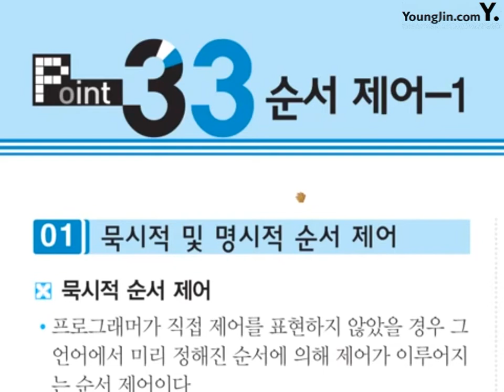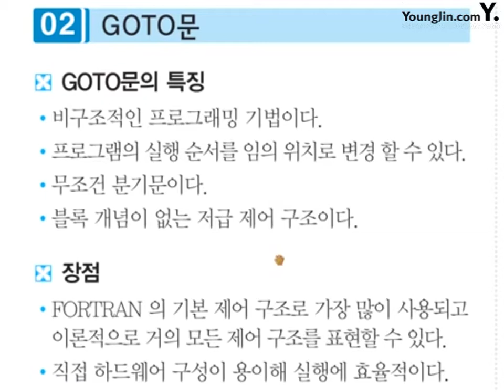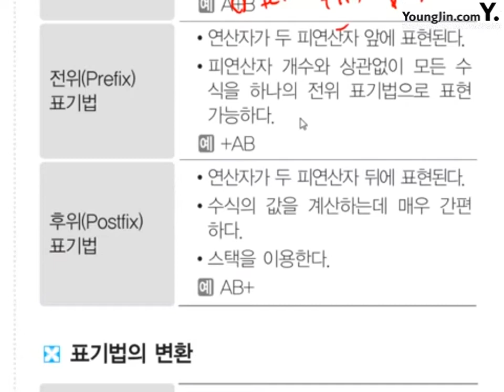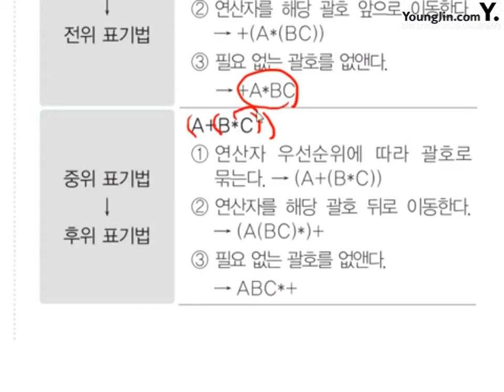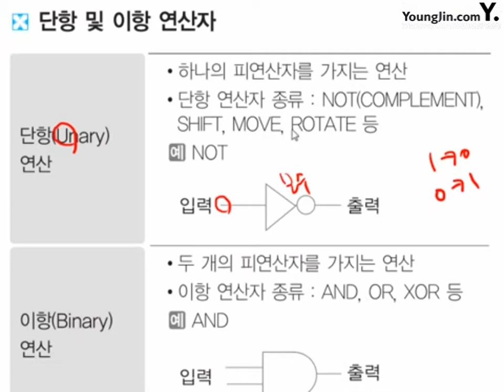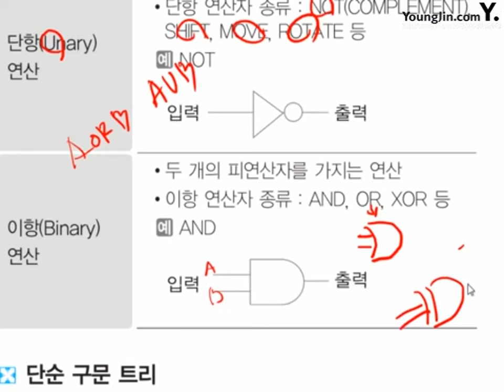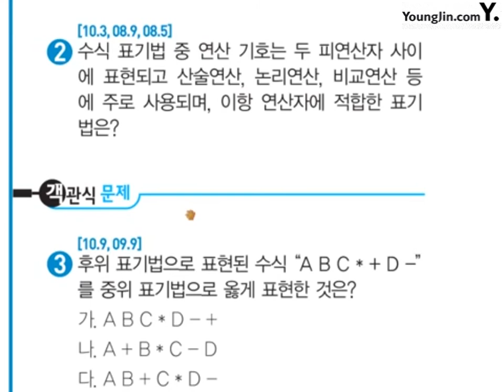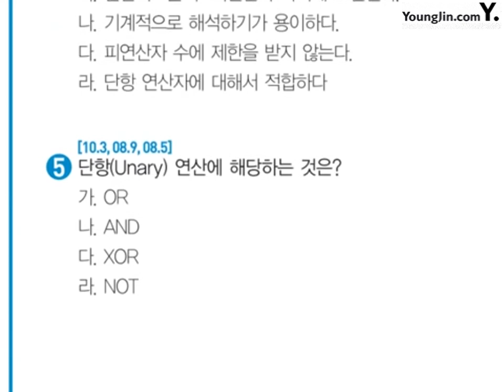포인트 33_절대족보 핵심이론